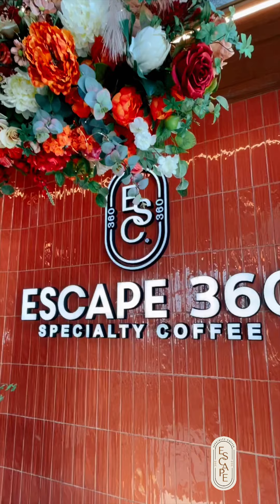Escape 360 Cafe, McKinney TX 75070